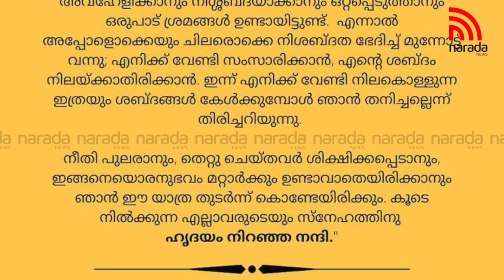ശിരസ്സുയർത്തി ഭാവന, മനസ്സുനിറഞ്ഞ് മലയാളക്കര | NARADA NEWS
മലയാളസിനിമയിലെ ഒരു കാലഘട്ടത്തിന് ആണത്ത മാടമ്പിത്തരങ്ങൾ ഉത്സവമാക്കിയ കഥാപാത്രങ്ങളെ ബാക്ക് ടു ബാക്ക് സൃഷ്ടിച്ച് നൽകിയ, വേട്ടക്കാരന് വേണ്ടി പ്രാർത്ഥിച്ച രഞ്ജിത്തിനെ കൊണ്ടു തന്നെ അലൈഷിപ്പ് ഓഫർ ചെയ്യിച്ചത് കാവ്യ നീതി ആയി... ❤️

Malayalam News Malayalam Latest News Malayalam Latest News Videos Log onto Narada new for the latest Malayalam news update, Kerala breaking news, gulf news, trending Malayalam news, Malayalam entertainment, sports news.Narada news is a 24x7 news channel and updated news from trustworthy sources. The fastest-growing channel with varied presentations makes the channel unique.

|| ANTI-PIRACY WARNING ||